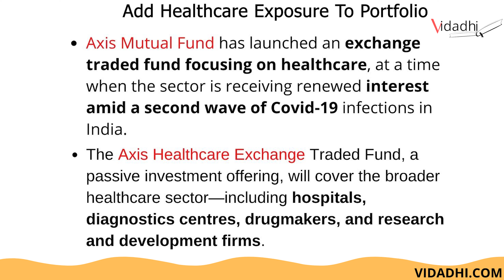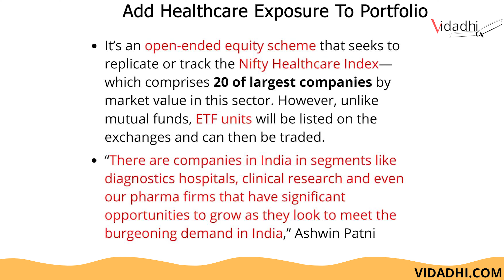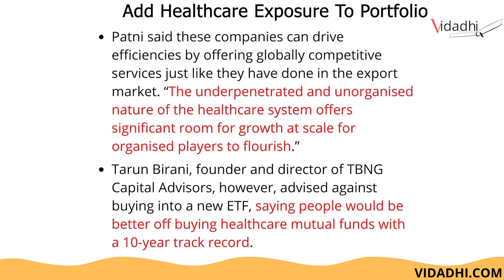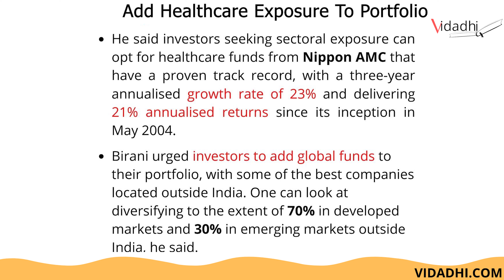Best mutual fund to invest during pandemic